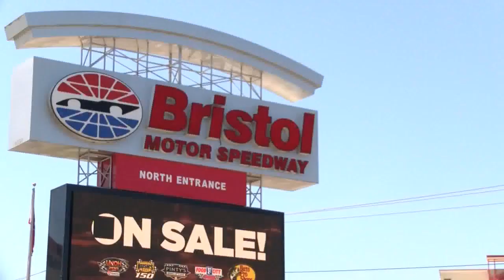Daytime LIVE: Food City Racing Special at Bristol-Part 2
On this very special Food City Friday, Chris & Amy take us to Bristol Motor Speedway for lots of food, fun, and racing with our friends from Food City!